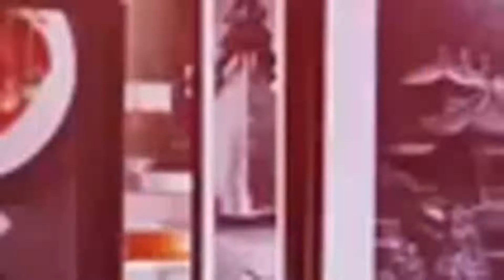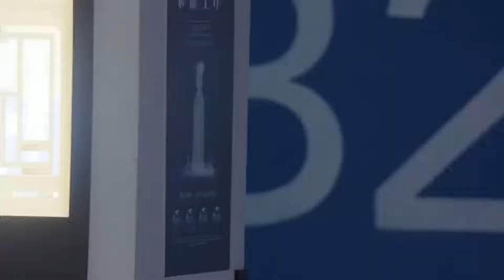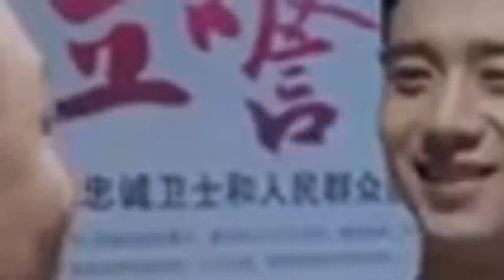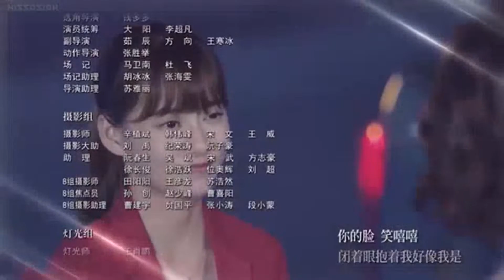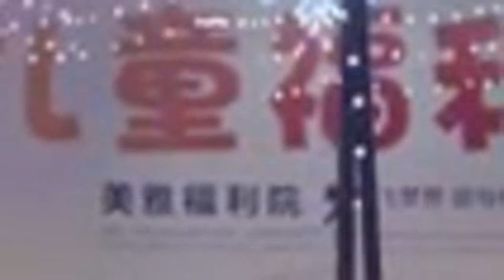To Be With You China Drama Ep05 ENG SUB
Director:
Actors:
Genres: Drama, Romance
Country: china
Release Year: 2019
Duration:
Synopsis: Lin Meiya aboard a plane to return home from her studies abroad when she crosses paths with Ou Yang because of a misunderstanding. She had intended to get married upon her return but is unexpectedly met with her boyfriend's cold betrayal. Learning to stand up and walk again from a heartbreak, she finds employment at Ou Yang's company. Through their time together, their relationship surpasses that of simple friends and they learn to lean on each other through difficult times.